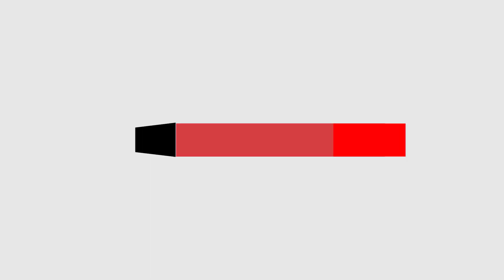STEK Stories | Werkbezoek duurzame woningbouw Provincie Noord-Brabant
Gedeputeerde Stijn Smeulders van Provincie Noord-Brabant bracht in het kader van duurzame woningbouw en opschaling houtbouw een werkbezoek aan STEK in De Groote Wielen. Hij maakt dit vlog van het bezoek.

Een bijzondere plek in Brabant, want hier wordt een woonwijk van de toekomst gebouwd: STEK. Op 12 woonerven bouwt Barli 200 houten woningen, allemaal voor de sociale huursector. Die zijn van permanente kwaliteit, maar als het nodig is toch verplaatsbaar. En die combinatie kan in heel veel steden van pas komen.

Daar komt nog eens bij dat deze woningen voor 50 procent biobased zijn, van duurzaam materiaal dus. Dat kan enorm helpen bij de verduurzaming van de sector. Zo zit er hout in de constructie, de verdiepingsvloeren en de kozijnen. Gecertificeerd hout bovendien, zodat we zeker weten dat er op een verantwoorde manier met de bossen wordt omgegaan!

Meer duurzaam hout in de sociale woningbouw is goed tegen klimaatverandering, beschermt biodiversiteit en ondersteunt verantwoord bosbeheer!

Bron: LinkedIn Stijn Smeulders - Provincie Noord-Brabant